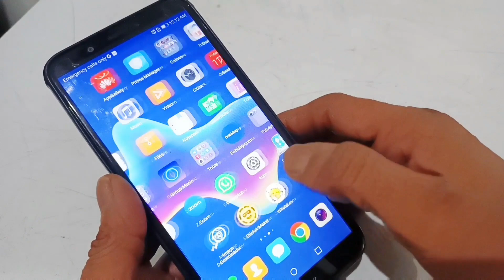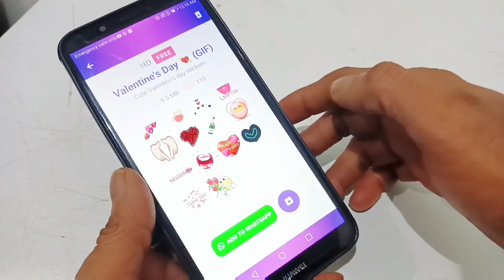How to add new animation stickers in WhatsApp